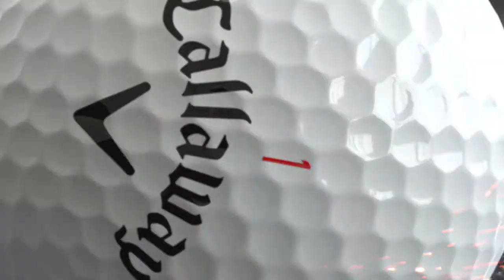[캘러웨이] 크롬소프트볼 투어 프로 피드백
2016년 투어에서 가장 핫한 골프볼, 크롬소프트. 부드러운 타구감과 놀라운 비거리에 투어 프로들은 열광하고 있습니다. 크롬소프트볼과 함께 우승을 차지한 조윤지, 김예진, 김준성 프로의 이야기를 들어보시죠.